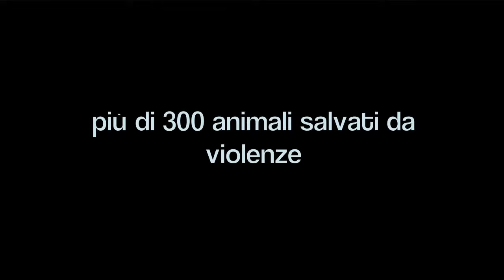Operazione "Rifugio Animali Felici" - Parte 2